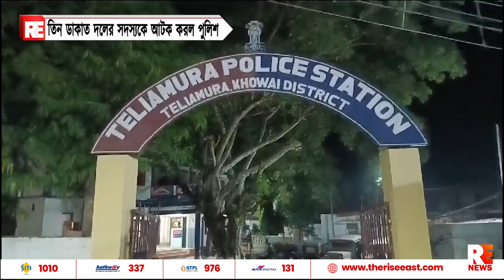তিন ডাকাত দলের সদস্যকে আটক করল পুলিশ